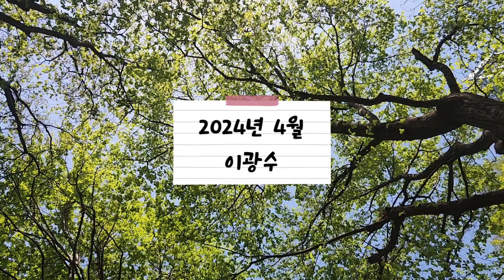어떻게 "살" 것인가 / 프롤로그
[어떻게 살 것인가]
* 발    행 : 2024년 4월 30일
* 지은이 : 이광수
* 발행인 : 정병철
* 발행처 : (주)이든하우스출판

이광수 _ 독립 리서치 회사 광수네,복덕방을 운영하고 있습니다. 오랫동안 애널리스트로 활동했고 건설 회사를 다녔습니다. 투자를 통해 빈부 격차를 해소하고, 사회적 불평등을 줄일 수 있다는 꿈을 가지고 살아갑니다. 주요 저서로는 「집이 온다」 「골든 크로스」 「아무도 행복하지 않은 나라」 「리츠가 온다」 등이 있습니다.

[ 목차 ]
* 프롤로그
1장 어떻게 (살) 것인가
       실력이라는 착각
       겸손만이 살아남는다
       시장의 변화를 인정하라
       예측과 대응이 가능하려면
       현명한 투자자는 본질에 집중한다
2장 어떻게 (할) 것인가
       모든 일은 질문에서 시작된다
       나만의 판단 기준을 설정하라
       사자의 사냥 법칙
       큰 판을 읽어라
       내 집 마련 프로젝트
3장 어떻게 (될) 것인가
       고령 세대가 집을 판다면
       혁신은 없다
       부동산 정책에 주목해야 하는 이유
       광수네,복덕방의 투자 전망 리포트
* 에필로그

※ 책 구입을 원하신다면..

* ROE (Return On Equity, 자기 자본 이익률)